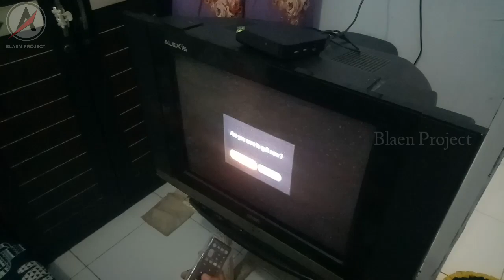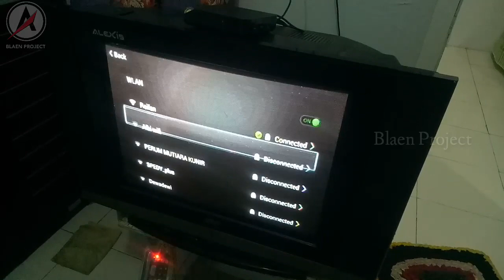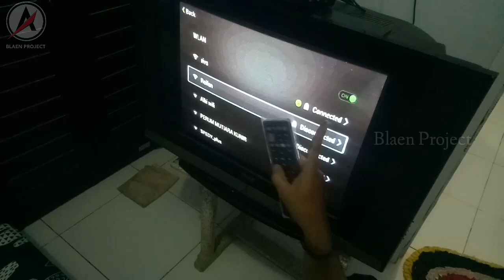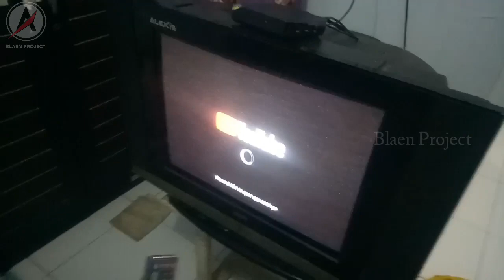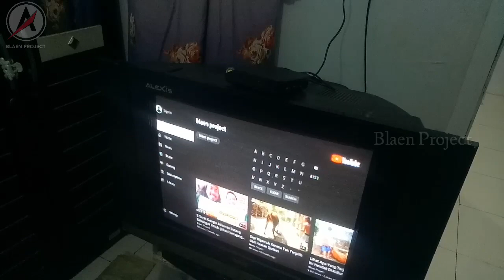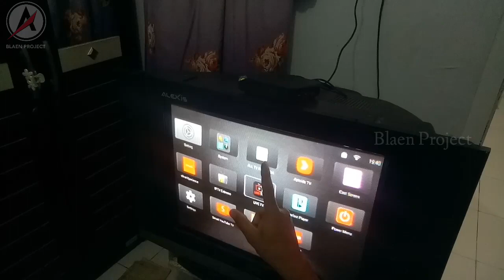TV Tabung Bisa Dipakai Nonton YouTube Hanya Dengan Bantuan Alat Ini || Blaen Project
Menonton YouTube bisa di TV tabung hanya dengan bantuan alat ini yaitu STB android TV Box. Juga bisa nonton TV lokal dan TV luar kesayangan anda.